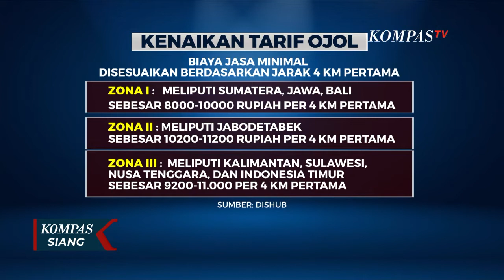Sudah Minta Aspirasi Semua Pihak, Menhub Budi Karya Sebenarnya Naiknya Cuman 5% kok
KOMPAS.TV - Tarif baru ojek daring mulai berlaku hari ini, Sabtu 10 September 2022.

Kenaikan tarif adalah imbas naiknya harga bahan bakar minyak yang diumumkan pemerintah Sabtu pekan lalu.

Penyusunan tarif ojek daring berdasarkan beberapa komponen penyesuaian harga bahan bakar minyak dan biaya jasa batas bawah dan batas atas, serta biaya jasa minimal empat kilometer pertama.

Besaran kenaikan tarif masing-masing zonasi berbeda.

Menteri Perhubungan Budi Karya Sumadi menegaskan kenaikan tarif ojek online atau daring ini berdasarkan hasil kajian dari aspirasi semua pihak.

Menhub menilai wajar jika kenaikan tarif ojol mendapat respons yang beragam.

Nantinya Kementerian Perhubungan akan menetapkan tarif bervariasi, sesuai zonasi yang ditetapkan.

Budi juga menyinggung soal "fee apliaksi" yang kini dikurangi, yakni dari 20 persen menjadi 15 persen.